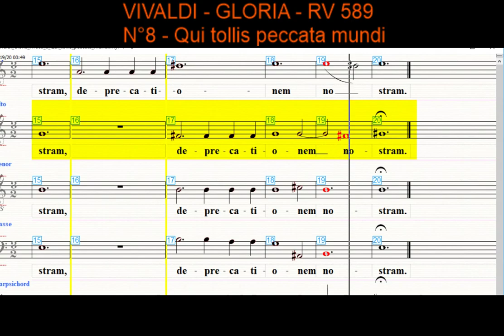Vivaldi Gloria - 9 Qui tollis - ALTO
Guide Chant Choeur Polyphonique de Rambouillet